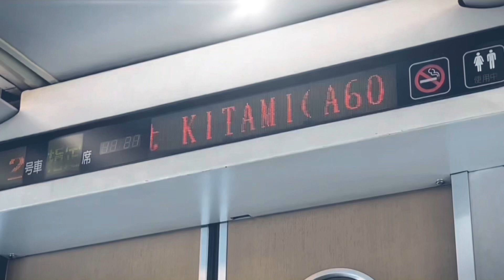合作 | WRIGGLED KITAMI ZONE【北見駅】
音声は@nakayama3720 様から作って貰いました。